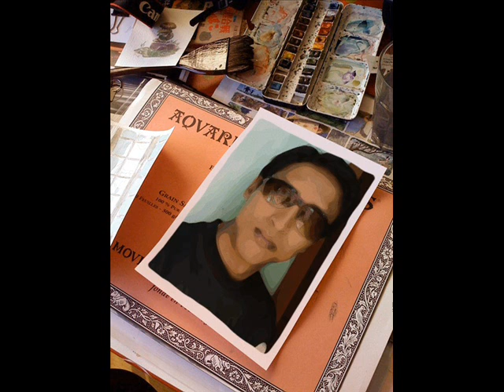Album Of Mahin.wmv